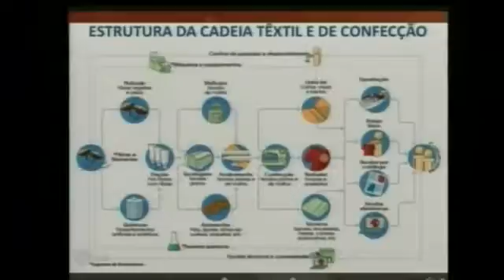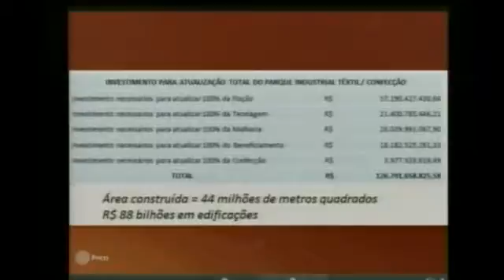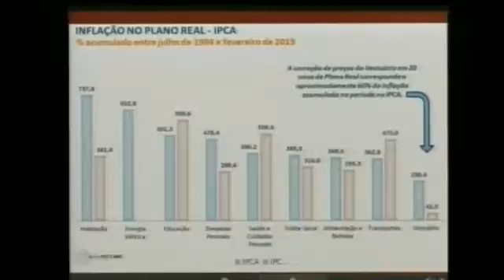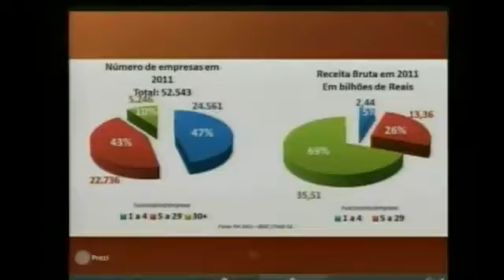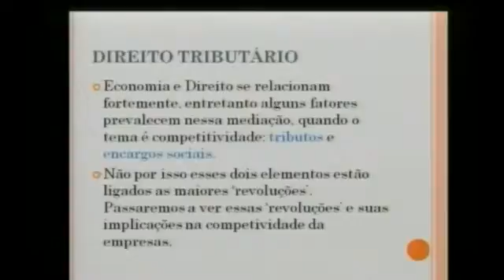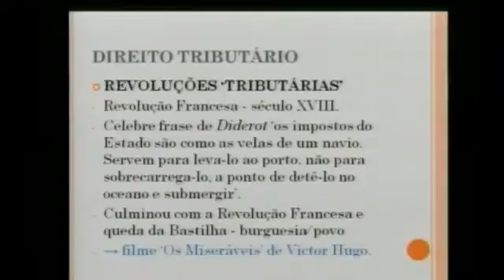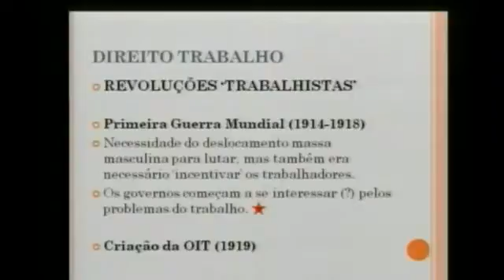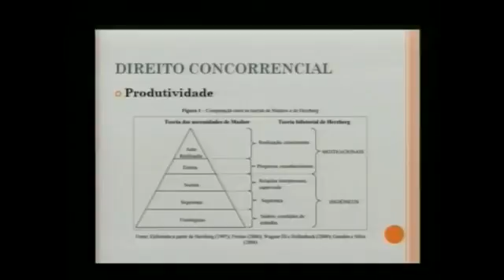A MODA E A ECONOMIA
Dr. Carlos da Fonseca Nadais
Dr.Fernando V. Pimentel